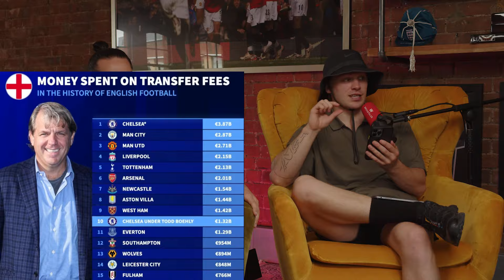BROADTALK's Premier League Predictions 2024/25! - BROADTALKS EP.27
As the new season has arrived,

Kieran, Henry & Ricky take us through their predictions for the Top 6 this season. They also talk all new transfers and kits!